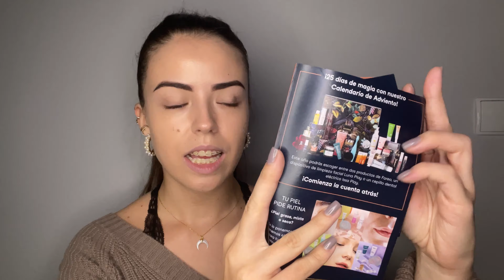DESCUBRO LA BIRCHBOX DE NOVIEMBRE/ABRO Y PRUEBO EL CALENDARIO DE ADVIENTO DE MERCADONA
MÚSICO: LIQWYD